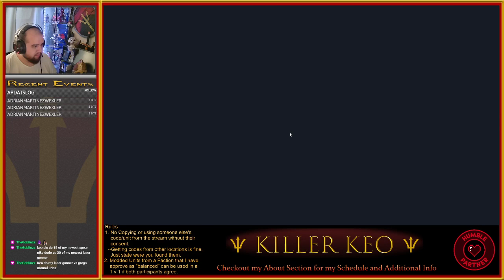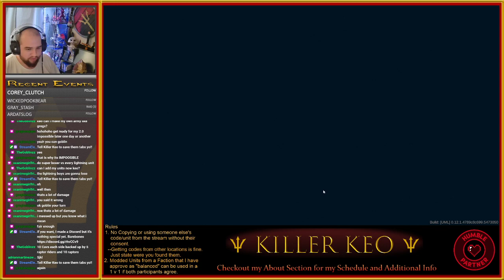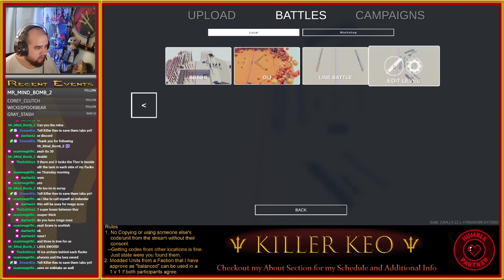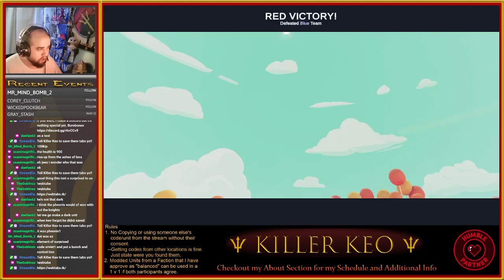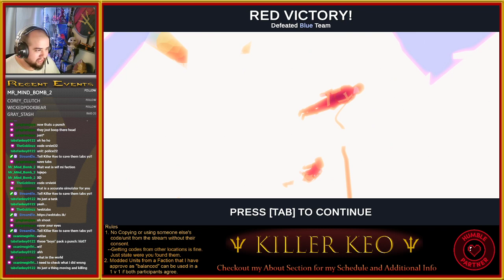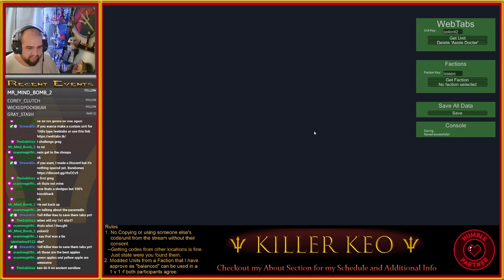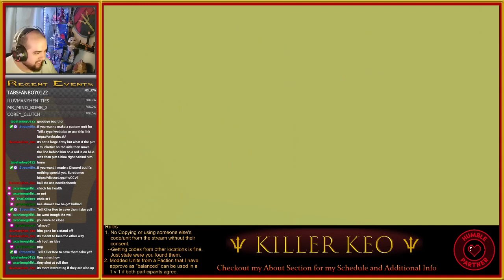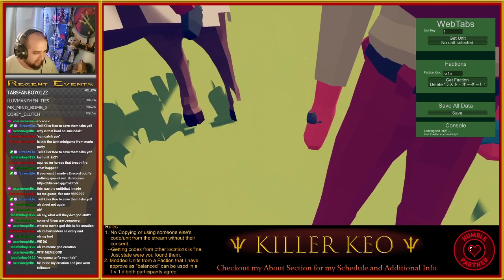When bartenders Break bad.